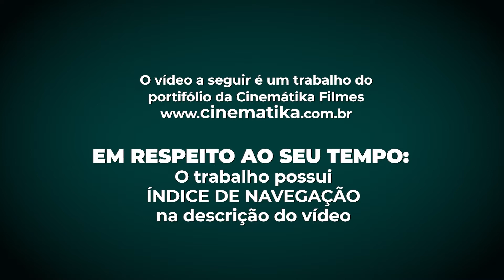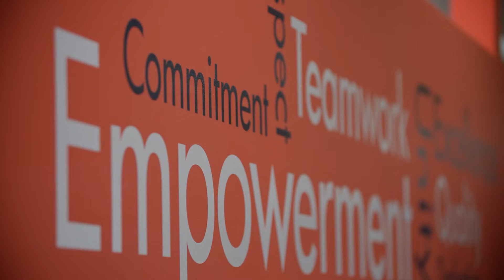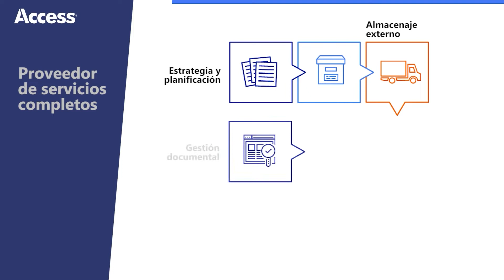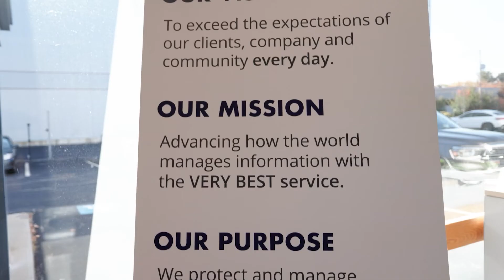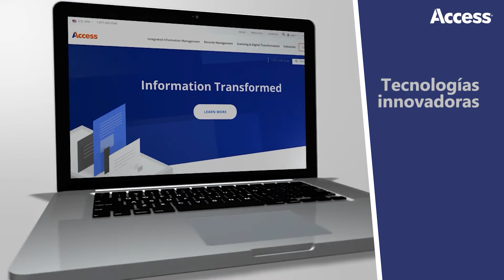Produção de Vídeo em Espanhol | Cinemátika Filmes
Quer saber quanto custa para sua empresa ter um vídeo?

(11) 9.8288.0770 (Celular e WhatsApp)

QUER SABER COMO FAZER UM VÍDEO EMPRESARIAL?

ÍNDICE DO VÍDEO INSTITUCIONAL DUBLADO:
00:09 - Apresentação e boas vindas
01:15 - Boas vindas do presidente
02:00 - Os diferenciais
03:50 - Dados interessantes
05:23 - Sejam bem-vindos